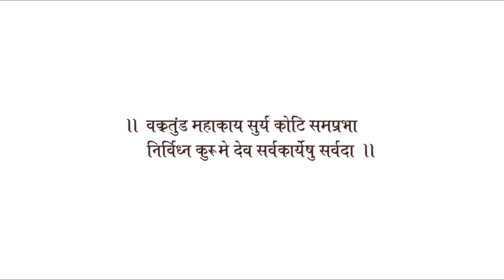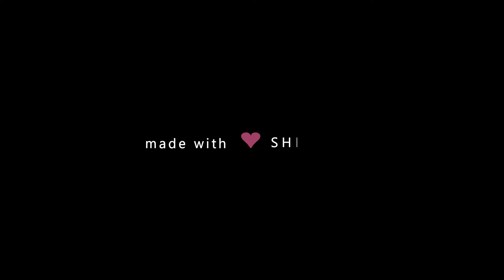Maternity Photoshoot Madhuri ❤ Shivraj | Pre Baby Shoot | Dil Na Jaaneya - Good Newwz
Pink or blue? We simply can’t say.
We’re so excited to receive the most adorable present of our life. Keep us in your prayers.
Madhuri ❤ Shivraj Maternity Photoshoot
Pregnancy Photoshoot | Baby Shower
Beautiful Maternity Photoshoot Poses | Maternity Photoshoot Ideas | Portrait Photography
Top 50 Maternity Photo Poses | Maternity Photography Ideas 2021